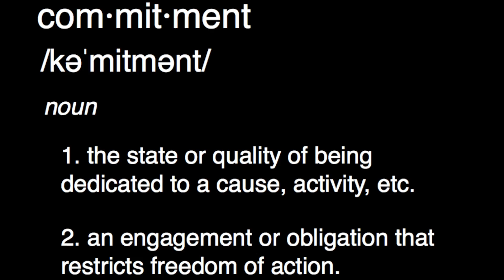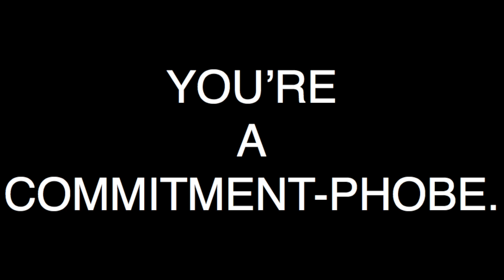Commit | Catie Webster | TEDxBoulder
This talk was given at a local TEDx event, produced independently of the TED Conferences. There is power in committing. We need to rethink our definition of what it means to fully commit.

Catie Webster is an explorer of options, outcomes and opportunities. She has been an acupuncturist, yoga instructor and life coach (among many other intermediate careers), but she always comes back to writing. Her work focuses on lessons learned from her experiences (sometimes mistakes), and she uses her words to inspire others to take chances and chase down what fires them up. From 9-5, she can be found at Mystery Ranch–a small backpack company doing big things in Bozeman, Montana–where she manages PR and content strategy. When she's not in front of a computer, she's probably in the river, on the trail or off the grid - playing with fish, sleeping outside, getting dirty and making the most of the short Montana summer. Then she skis.